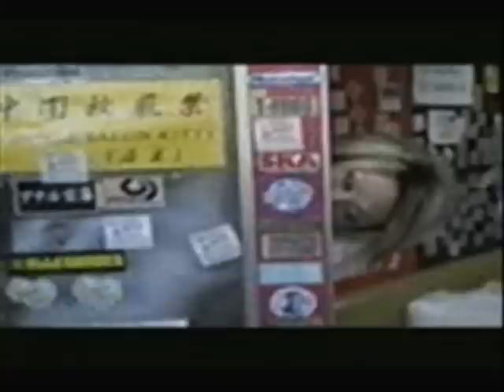Gazette*Nightmare*ft Miyavi, Maya and Alice Nine in Tokyo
THE MUSIC AND PICTURES INCLUDED DO NOT BELONG TO ME